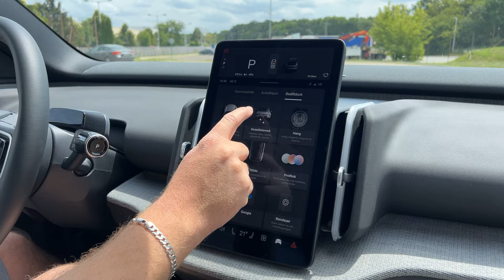Volvo EX30: ár/érték arányban nagyot gurít a svédek újdonsága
Volvo EX-30 műszaki adatok:
Motor: 1 db állandó mágneses szinkronmotor
Váltó: 1 fokozatú, fordulatszám csökkentő áttétel (automata)
Hajtás: hátsókerékhajtás
Teljesítmény: 272 LE (200 KW)
Maximális forgatónyomaték: 343 Nm
Maximális sebesség: 180 km/h
Gyorsulás: 5,3 s
Hatótávolság: 660 km (WLTP)
Töltés: 11 KW AC / 158 KW DC